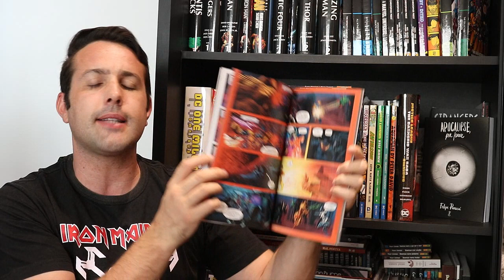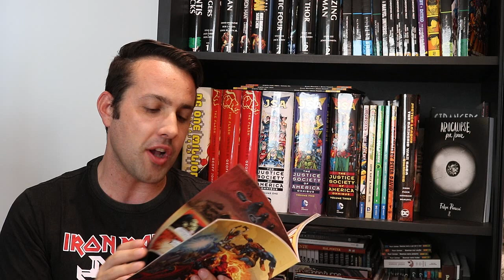Thanos por Jeff Lemire e Deodato Jr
Resenhas / review dos quadrinhos do video:
- Thanos: O Retorno de Thanos (Editora Panini)

Copyright